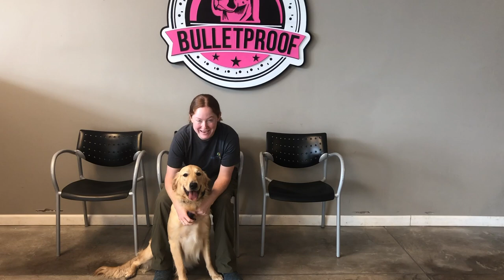Riley's Owners Testimonial | Golden Retriever